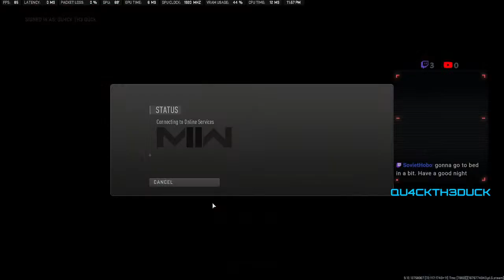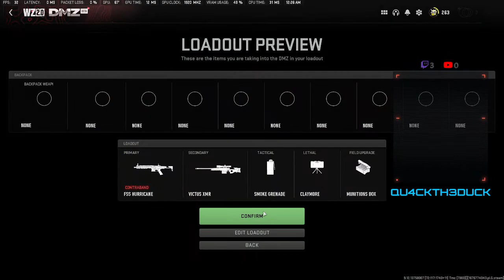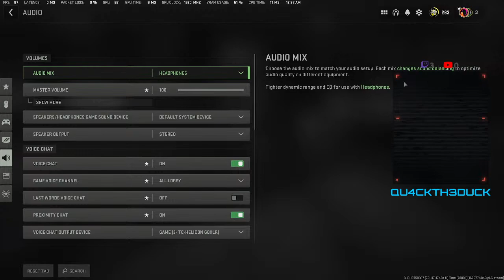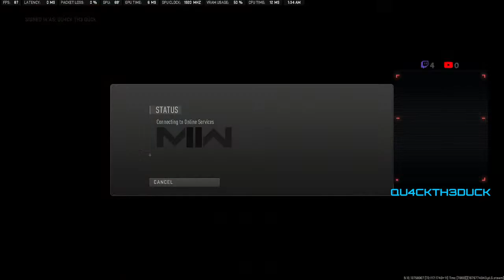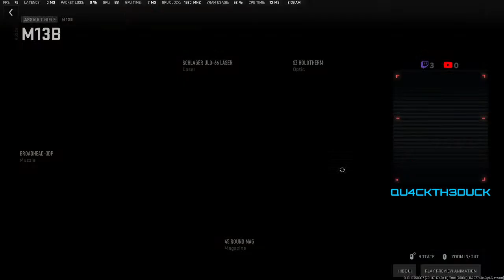[COD MW2] - And I'm Back